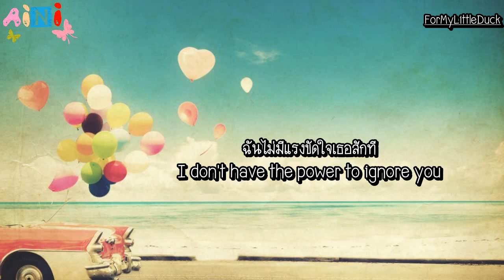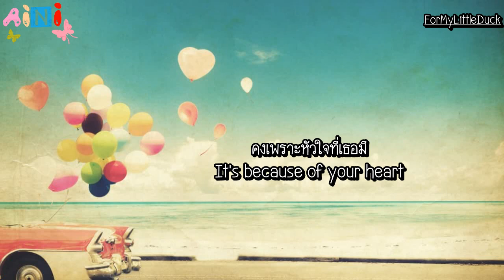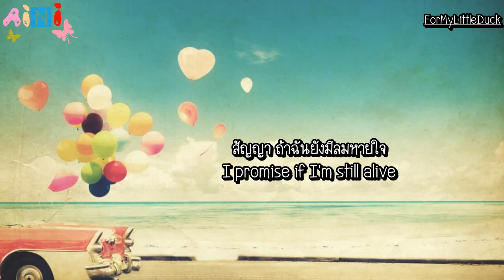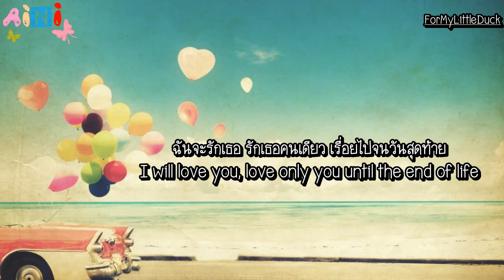Promise to be closer [Eng Subbed] โดย Aini